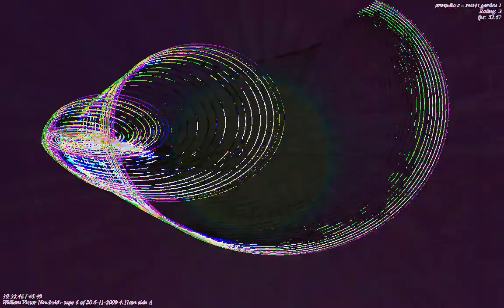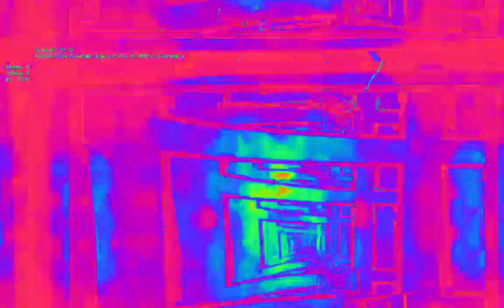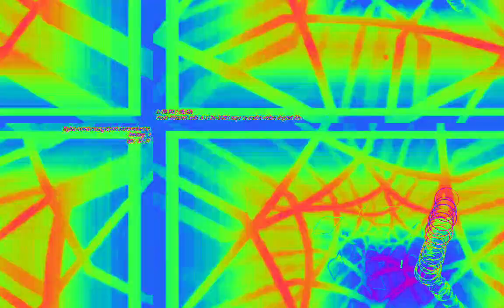[EPILEPSY WARNING] Movie 23 02 08 11h40m33s